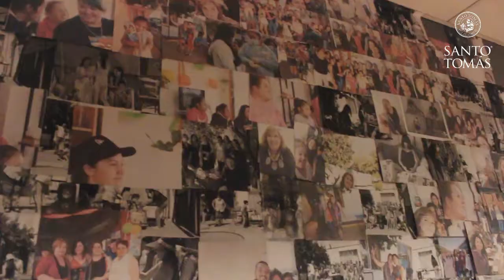Alianza Santo Tomás Viña del Mar, Mujeres Positivas y Falabella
El Área de Ciencias Sociales de IP-CFT Santo Tomás Viña del Mar inició un proyecto de colaboración junto a la agrupación Mujeres Positivas de la Región de Valparaíso, al que se sumo también Falabella.